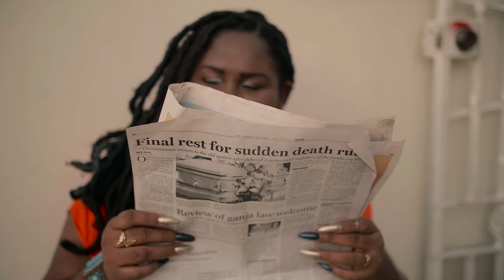Eagle Boss Gal Dem Love Me (Official Video)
Artiste: Eagle Boss
Label: 5 Stars Recording Inc.
Title: Gal Dem Love Me
Release Date: August 2016